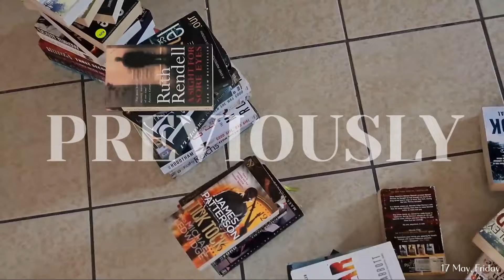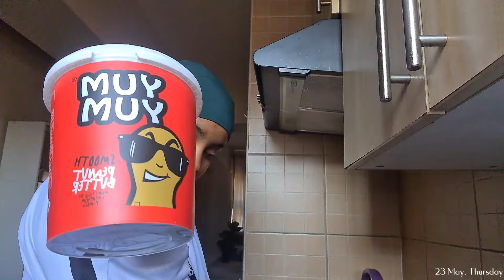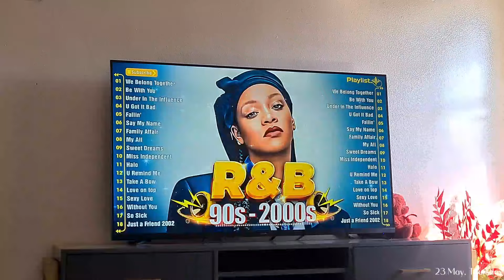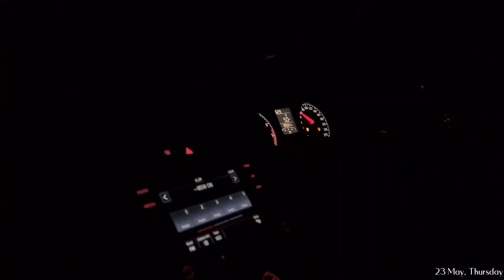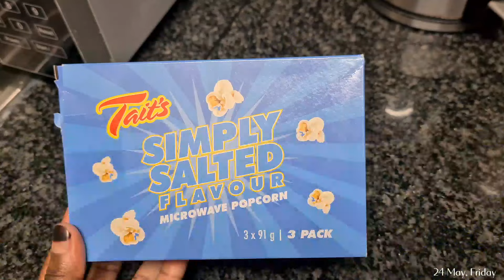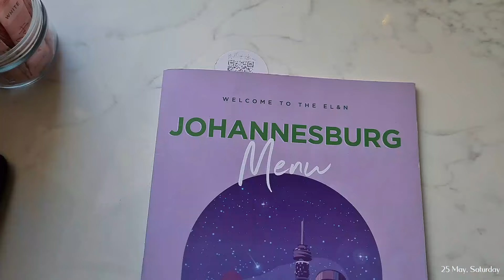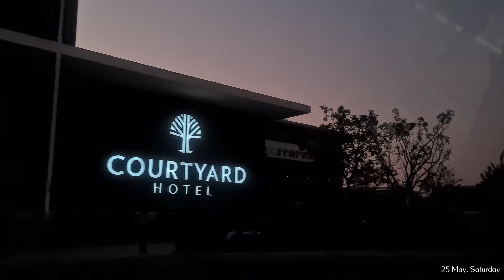weeklydiary | running errands, movie night in, lunch date + more